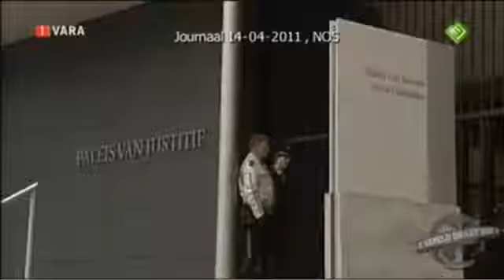DWDD over de chipsholzaak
Peter Poot (Directeur Chipshol) te gast bij de wereld draait door.

Wil je JDTV helpen om onafhankelijke media te blijven maken?
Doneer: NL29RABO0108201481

Voor commercieel gebruik van dit beeldmateriaal is toestemming nodig.